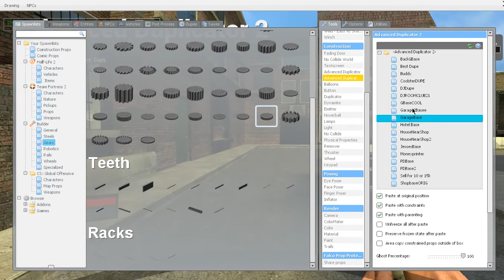DMG Darkrp - Close but no Cigar!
In this video i try to share the server to the world but fail with temptation of raiding.